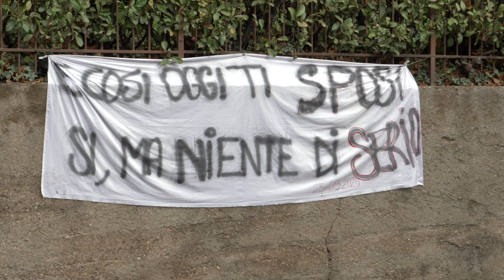trailer giulia e filippo 2020